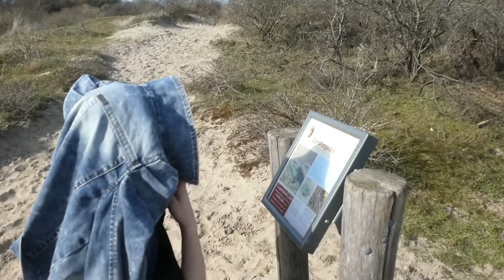DE VLOER IS LAVA IN HET BOS - VLOG 741 👠 MAMMA OP HAKKEN